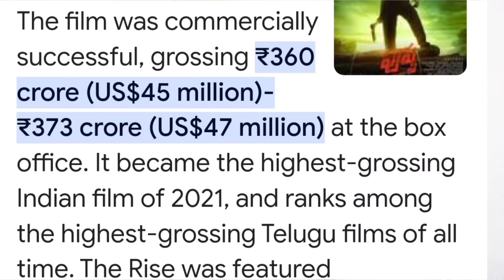Pushpa 2 Teaser Coming🔥 | Allu Arjun Movie | Movies Adda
Pushpa 2 Teaser 8 April 2024 - Allu Arjun Movie Reaction By Sandeep Kumar. Pushpa 2 The Rule Featuring Allu Arjun & Rashmika Mandanna Directed by Sukumar is all set for Release on 15th august 2024 with Surprise Teaser Announcement. The Mass-Class Combo is the Most Awaited Sequel for Any Indian Film with Pushpa Part 1 Ruling the Box Office in 2021. Pushpa 2 Teaser Reaction & Full Movie Expectations would be shared in this Video. Game Over for Bollywood with Allu Arjun Comeback or Singham 3 might turn the tables around?
Pushpa 2 teaser coming
Film updates
Pushpa 2 Teaser on 8th April

Pushpa 2, Bhool Bhulaiyaa 3, LSD2, Allu Arjun, No Entry 2, Sequel, Bollywood, South, News, film update, Mr. India 2, Kartik Aryan, Pathaan 2, Monkey man, Monkey man Release, India Release, Teaser, 8th April,